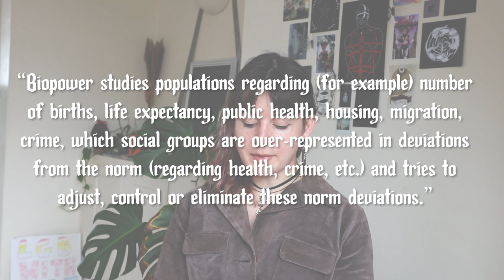I'm Legally Gender X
Some MASSIVE Patron thank yous 🥹:

Louise B
Warren Stapley
Theia Ware
Valencia Castlegate
pencil-keyboard-man
FelineFemby
Edward Green
Ren Wynter
Andromeda Turnbull
Nick West
Emanuele S
Tessa Viljamaa
Kevan Bruce
Jordan Max-Ryan Englekirk
James
Issy Long
Trin
Garry Richardson
Merlin DePeel
Lawrence Birkholz
Sam Kolhem
Lane Wright
Michael Krausz